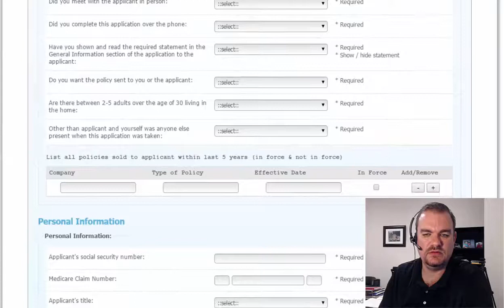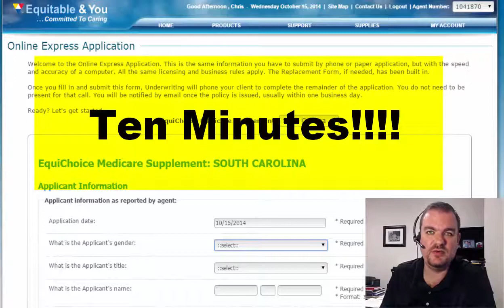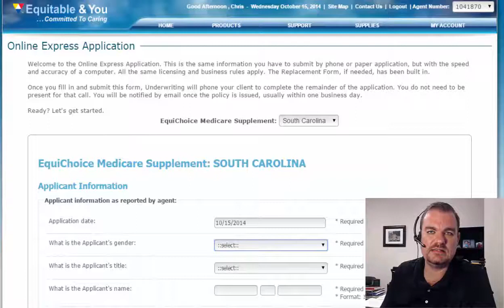Equitable Electronic Application for Medigap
A review of the new Equitable Life & Casualty Medicare Supplement Electronic Application Process from launch day on October 15, 2014.
I-M-P-O-R-T-A-N-T   L-I-N-K-S

Best Medicare Plan Information
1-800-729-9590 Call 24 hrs